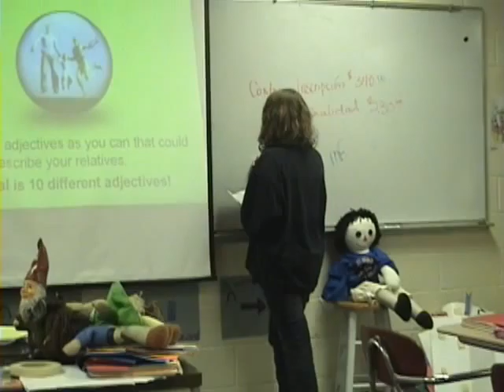Sp 8th - saludos 2008-09.wmv